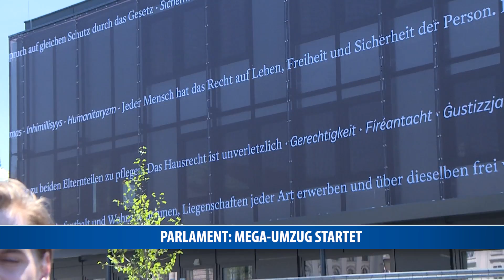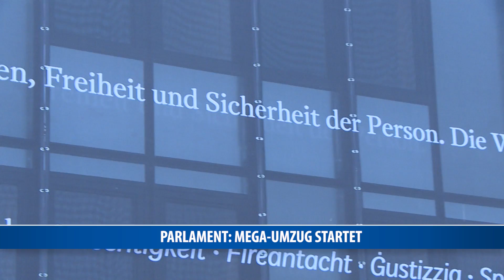Parlament: Mega-Umzug startet